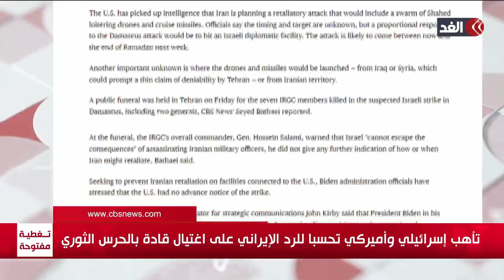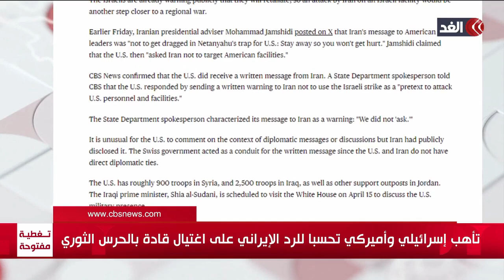تأهب إسرائيلي وأميركي تحسبا للرد الإيراني على اغتيال قادة بالحرس الثوري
مستمرون في تغطيتنا من قناة الغد للعدوان الإسرائيلي على قطاع غزة.. التفاصيل في التقرير المصور